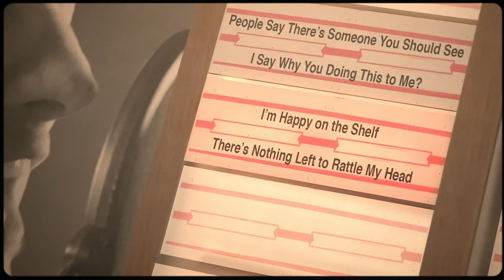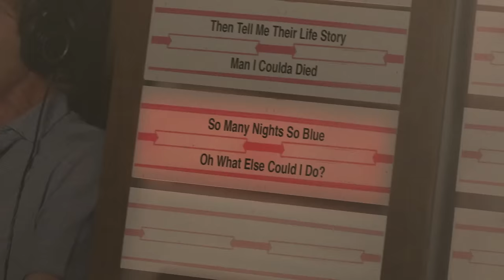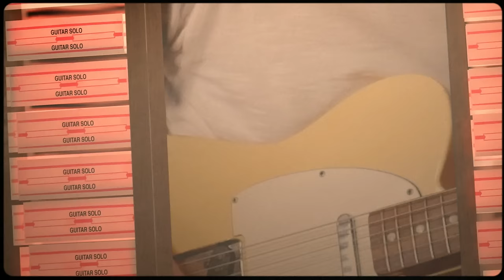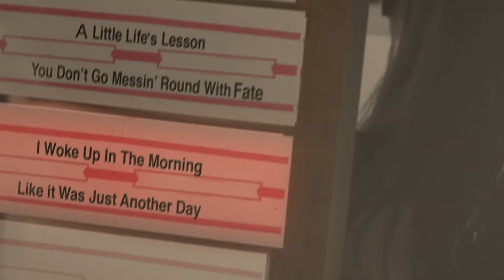Jim Cuddy - While I Was Waiting - Official Lyric Video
Official lyric video for "While I Was Waiting" by Jim Cuddy. From the new album "Constellation" - available now!

Video produced by: Number Four Films

Lyrics
When I finally put my heart away
Stepped out of the mess that I had made
A long time coming but it’s better late than never I said
People say there’s someone you should see
I say why you doing this to me
I’m happy on the shelf there’s nothing left to rattle my head

I walked into the room and I just knew right away
Small talk time as the hours ticked away
So many nights so blue
Oh what else could I do
While I was waiting for you

Shoulda seen the ones that came around
Like they’re picking through the lost and found
I looked ‘em up and down and I wished that they would pass on by
Maybe it was something in their walk
Something funny ‘bout the way they’d talk
Whatever it was they were dead before they’d even try

They’d stumble through the door say they’re feeling kinda shy
Then tell me their life story man I coulda died

I looked into your eyes and then I knew
All my waiting time was through
Never felt a jolt like this before
You woke me up like a siren’s scream
Like the shock of a slamming door

Who knows ‘bout the road that lies ahead
Could be good or we could both be dead
A little life’s lesson you don’t go messing round with fate

I woke up in the morning like it was just another day
Coulda made a wrong turn baby who’s to say